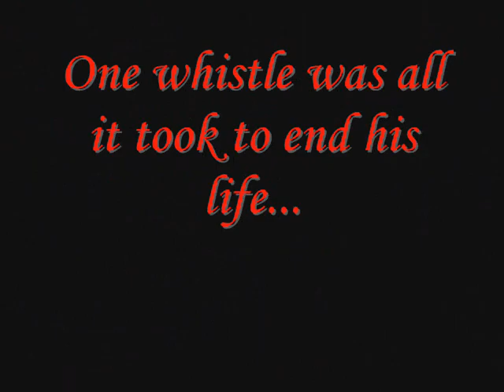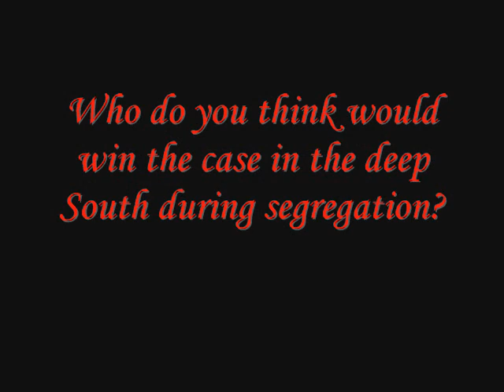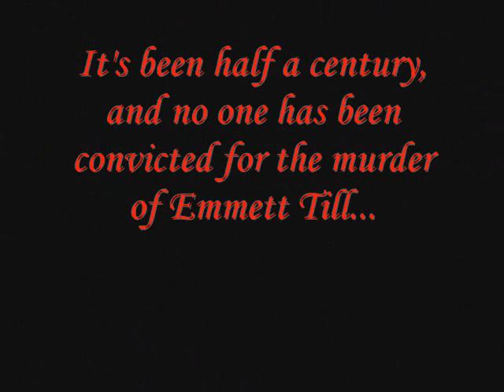The Murder of Emmett Till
This is a project for history, and I'll probably delete it after I show it. So please don't judge it too harshly!